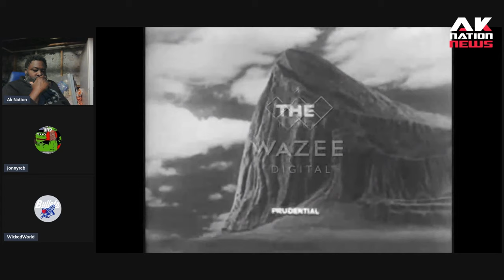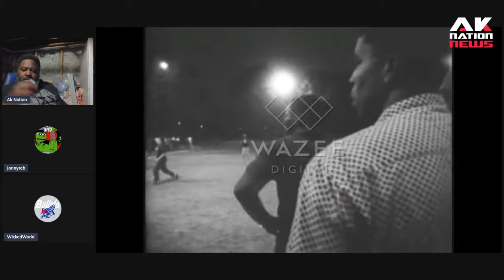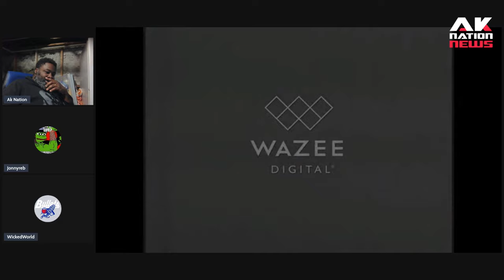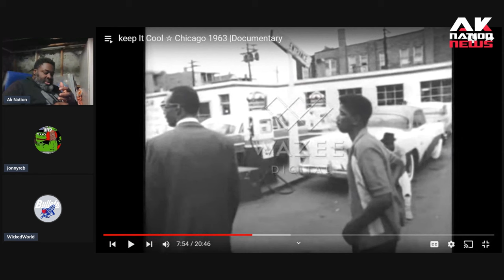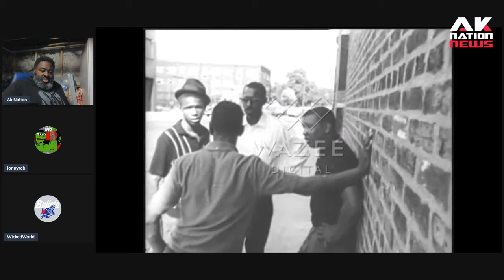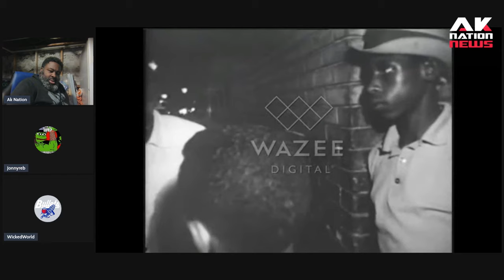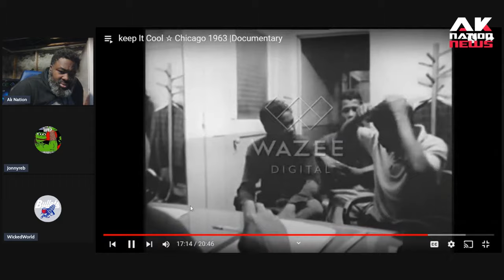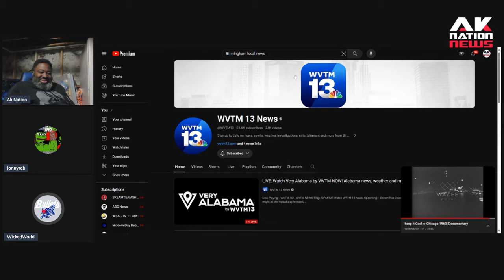Rare footage of strong black men confronting violent street gang in 1963 Chicago then this happened.